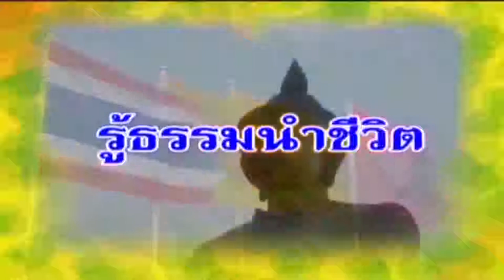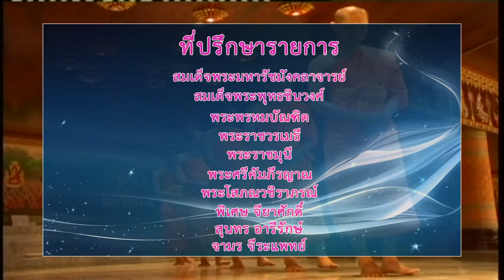MCU_ รู้ธรรมนำชีวิต บทบาทศาสนาในการป้องกันการทุจริต ออกอากาศ 21 มีนาคม 60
พระพรหมบัณฑิต อธิการบดี มจร ปาฐกถาพิเศษเรื่อง บทบาทศาสนากับการป้องกันการทุจริต ณ สำนักงาน ปป.ช. เมื่อวันที่ 13 มีนาคม 2560 ซึ่งเป็นส่วนหนึ่งในการนำหลักการทางพระพุทธศาสนามาแก้ไขปัญหาการทุจริตคอรัปชั่น